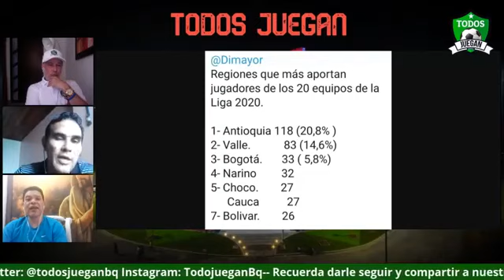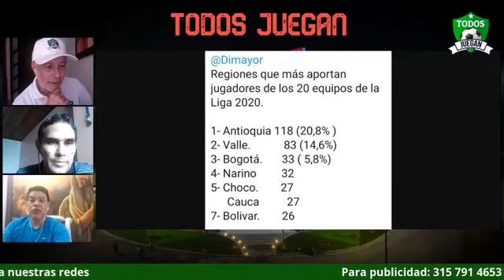¿QUÉ ESTÁ PASANDO CON JUNIOR?, LO ANALIZAN VALENCIANO, MACKENZIE, CHAPARRO Y CASTELL I Todos juegan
Programa del jueves 15 de octubre del 2020